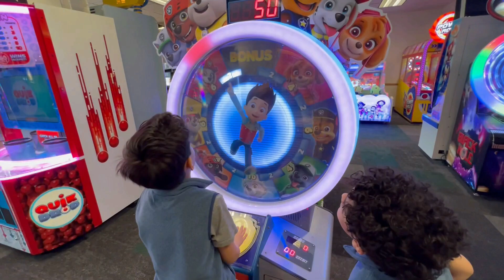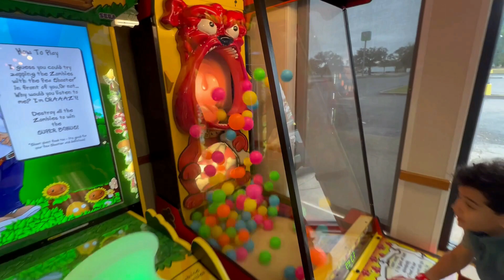Chuck E. Cheese in Pensacola, Florida